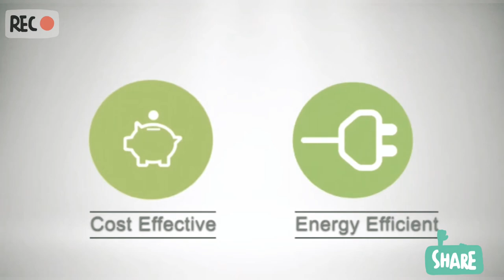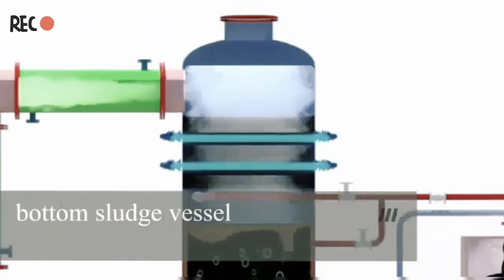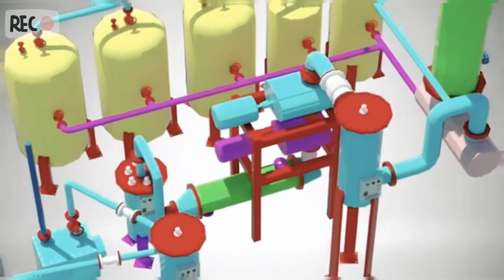USHASH TM |Oil Refining & Re-Refining | Extraction of Lubricant or waste oil | Crude Refined Plant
CoroneyTechnologies Pvt LTD has recently developed oil recycle technology
▶ Used oil Re Refining is the process of extraction of lubricant oil from used
discarded engine oils or waste oils.
 ▶Traditionally following technologies are used in the process of extraction of
lubricant oil from discarded engine oils or waste oils, popularly known as oil re-refining:
1) Coagulant Clay Treatment and Distillation process
2) Acid Treatment, Sedimentation, Distillation and Clay treatment (Acid Process)
▶ Both the above technologies have been identified under the Basel
convention as environmentally hazardous processes and hence there is a ban on using these
technologies in all countries ratifying the Basel convention.
▶Other processes which are widely in use are
1) Dehydration and High Vacuum Distillation Process using either High Vacuum distillation or
Wipe Film Evaporator (WFE)or Thin Film Evaporator(TFE) , etc. followed by any one of the following process to improve the colour & reduce the smell further.
i. Clay bleaching, or
ii. Solvent extraction, or
iii. Re-generative clay, or
iv. Hydrogenation
 ▶In all these technology first oil is dehydrated in Dehydration unit then
pumped to Distillation unit where it is distilled under vacuum and temperature up to 330 to 370°C, to separate various fractions of oil .This distilled oil combined normally has colour of 5 to 7 depending upon the process and also has smell . It requires further treatment to improve the colour
and reduce the smell either using clay bleaching / re generative clay/ solvent extraction or Hydrogenation process. ▶While some of these processes causing environment related issues
continues to haunt this industry the heavy contamination and fouling of the equipment needs frequent shut down and maintenance.
 ▶The colour & smell in Distilled oil is caused by contaminates in used oil like
Carbon, Sulphur, Sulphides & Mercaptans etc.